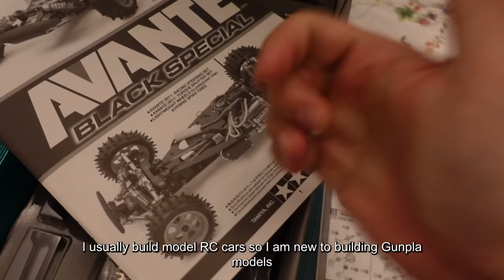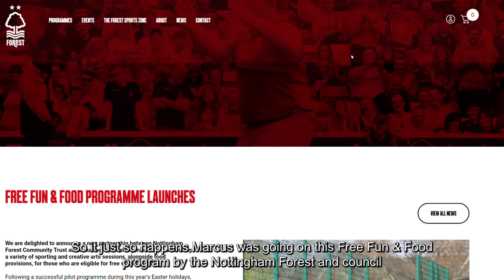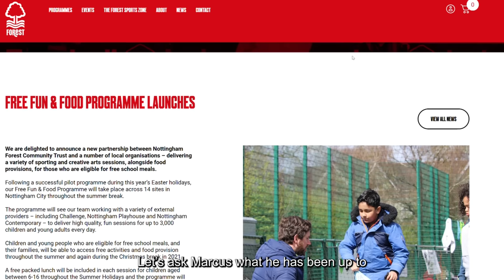[Eng Subtitles] Family of 3 from Hong Kong resides in Nottingham 香港家庭訪問：住英國慣唔慣？小朋友讀書開心？唔多識英文擔唔擔心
Come join us as we spend some time time with a family of 3 who have been living in UK. Come and join us to find out how they are getting on.